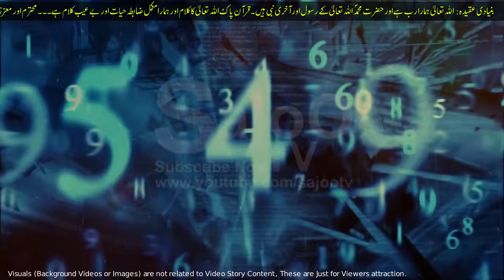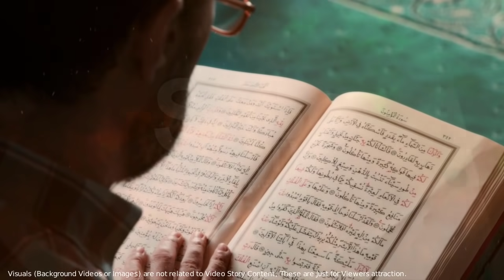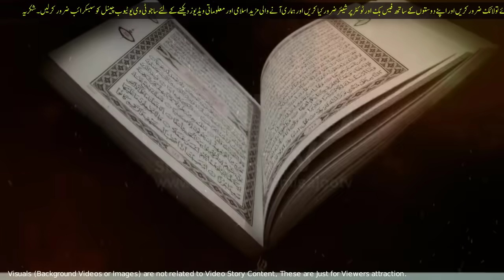कब्र में स्वर्ग || Qabar ka Inaam || एक अच्छी माँ की कब्र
Visit MY 2nd You Tube Channel and Comments for Suggestions,

As Sadqa e Jariya,

JAZAK ALLAH